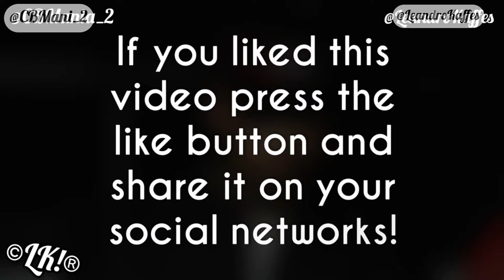Chris Brown Is Seen Super Stylish At Store Opening in Los Angeles [2024]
Video of Chris Brown Is Seen Super Stylish At Store Opening in Los Angeles [FEBRUARY 29, 2024] 🔥💯

Chris Brown attends the Maxfield LA Nahmias X Reisinger Takeover Event at Maxfield in Los Angeles, California. [FEBRUARY 29, 2024]

Chris Brown at the @Nahmias__  x @ReisingerAndres capsule collection launch party with @MaxFieldLA 🌟⚡️ 🔥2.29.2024 ⭐️👑

chris brown angel numbers ten toes, chris brown angel, chris brown 11 11 album, chris brown 11 11, Chris Brown Breezy